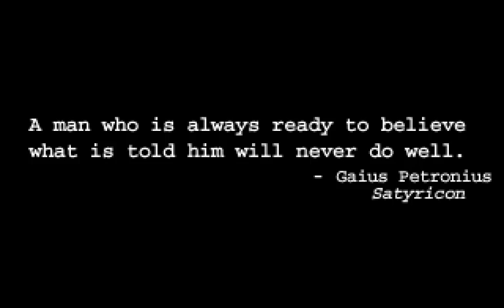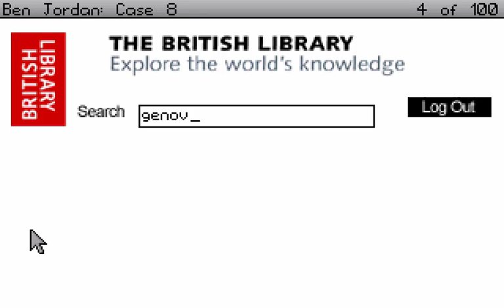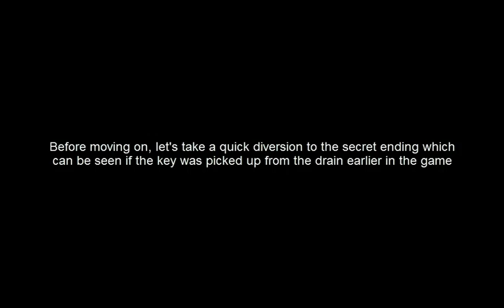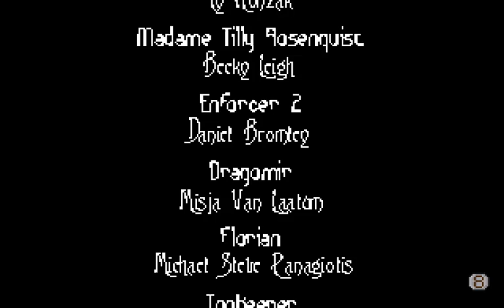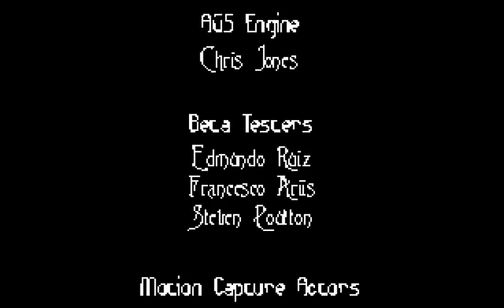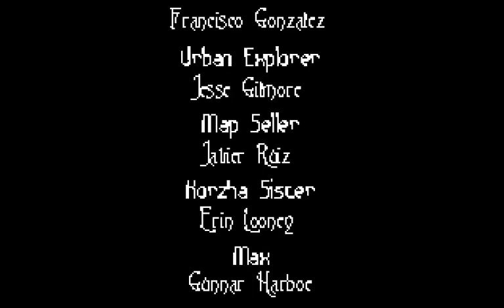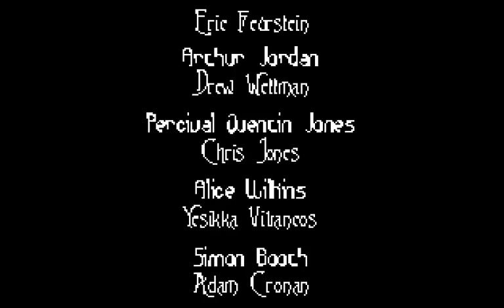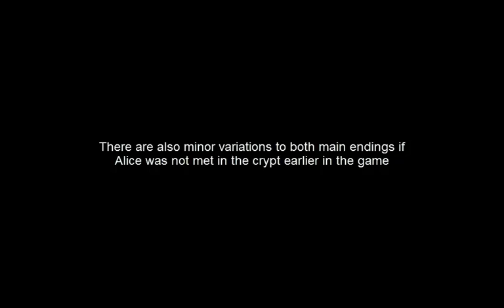BEN JORDAN CASE 8 Adventure Game Gameplay Walkthrough - No Commentary Playthrough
BEN JORDAN: PARANORMAL INVESTIGATOR - CASE 8: RELICS OF THE PAST Adventure Game Gameplay Walkthrough - No Commentary Playthrough